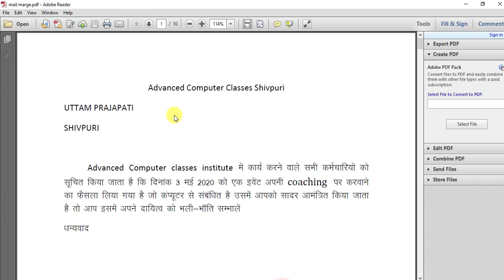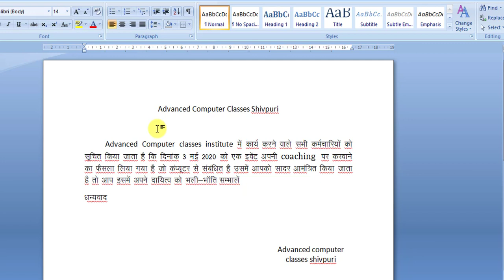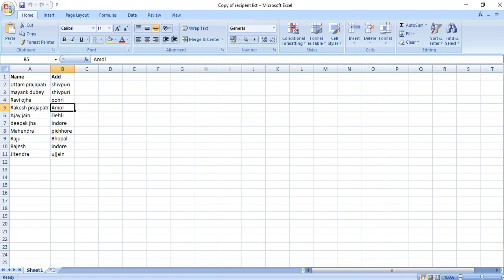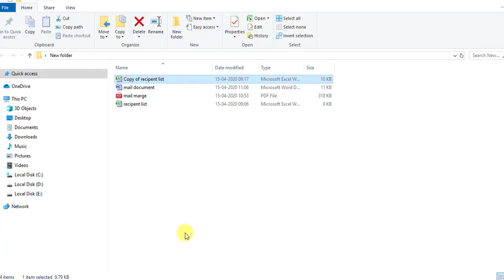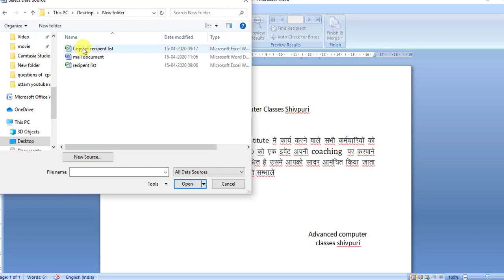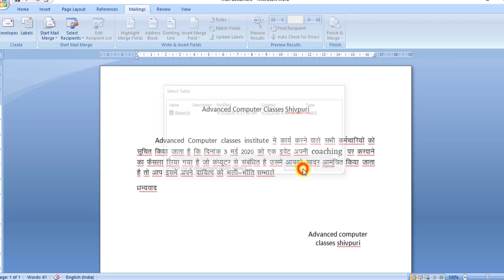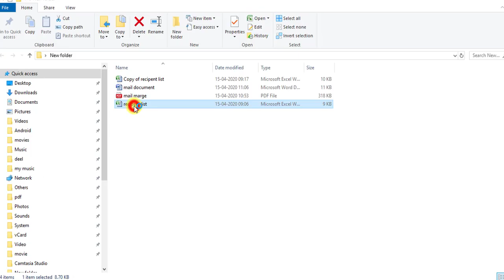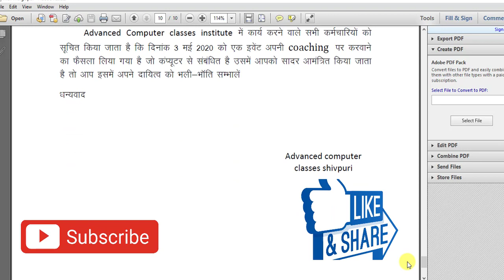save time with mail merge in hindi | how to mail merge in ms word | mail merge in hindi by uttam sir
how to create multiple letters in ms word
how to use mail merge in ms word in hindi
ms word mai mail merge kya hai
ghanton ka kaam minto mai kese karen ms word ke andar
how to mail merge in ms word in hindi

We Always Provide useful & helpful contenct on Advanced computer classes Channel, Here pc package(ms excel, ms word, ms powerpoit, ms access etc), internet, fundamental, DBMS, RDBMS, all computer topics for bank, grade-3, grade-2, cpct, steno si& asi athor competitive exams in sipmle hindi language.